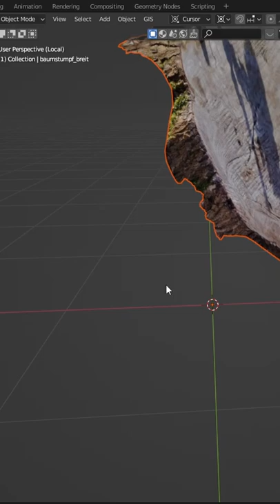3D Fotoscan mit Handy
Mein Equipment:
M.2 SSD
Gaming Stuhl
Blue Yeti Mikrofon
Rode Lavalier Mikrofon